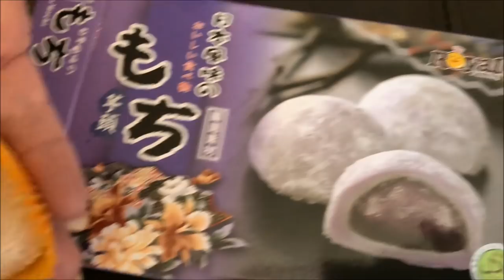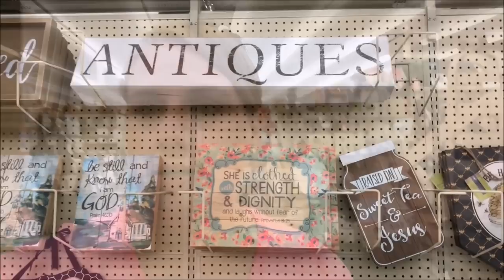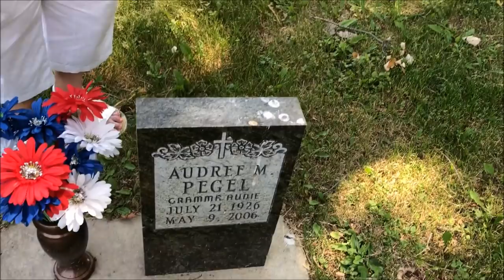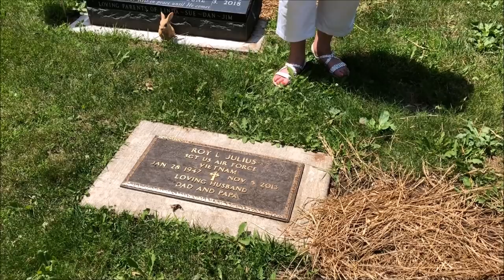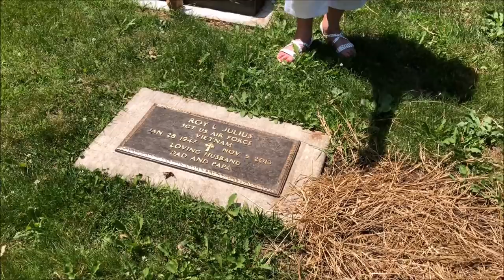MY MOTHER IS BEST FRIENDS WITH DONNY OSMOND! VLOG #244